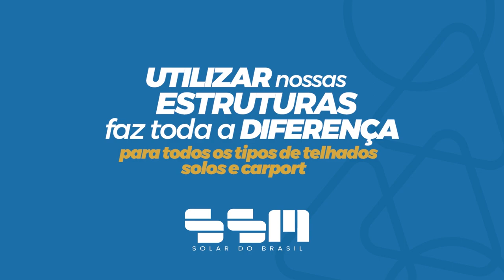Ep. 32 - Entrevista com Ricardo Honório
Ele não é engenheiro elétrico nem tem formação na área de energia renovável, mas conhece o setor como ninguém. Ricardo Honório é o criador da Solar TV, a primeira do gênero no país! Como empreendedor de mídia, ele deu os primeiros passos junto com muitos profissionais e empresas que iniciavam a construção da Geração Própria de Energia no Brasil.

Ao jornalista Mauro Wedekin, Ricardo fala de sua trajetória profissional e, brincando, revela: "o mais difícil mesmo é cuidar das minhas quatro filhas! Papai Ricardo Honório está no novo podcast do ABGD News. Não perca! Compartilhe!